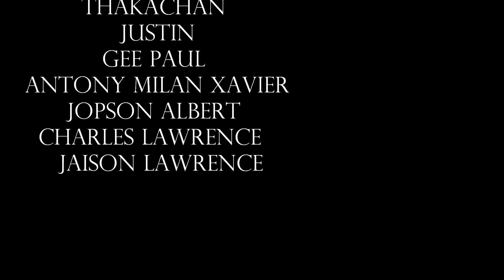CMA ,cardiff malayalee association NEW YEAR CELEBRATION 2012 koothara band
starring   BOBY,JUSTIN,THANKACHAN ,ANTONY MILAN XAVIER,GEE PAUL ,JOPSON ALBERT, CHARLES LAWRENCE,JAISON LAWRENCE